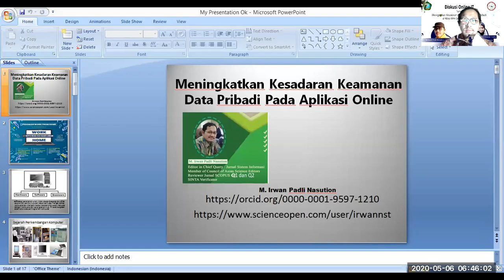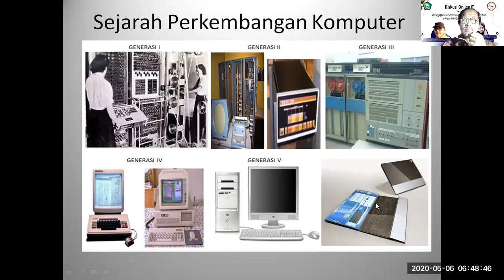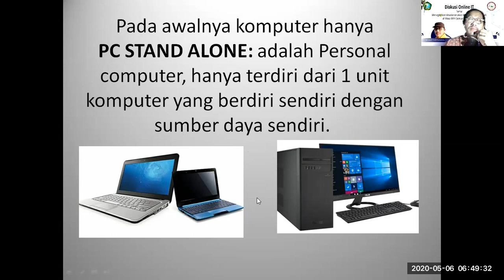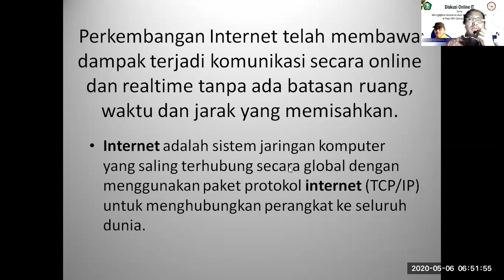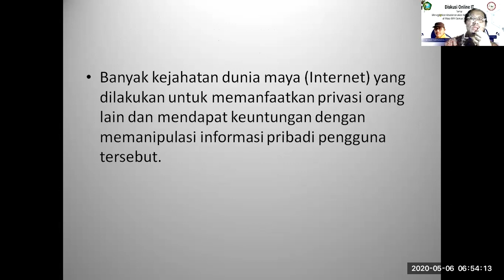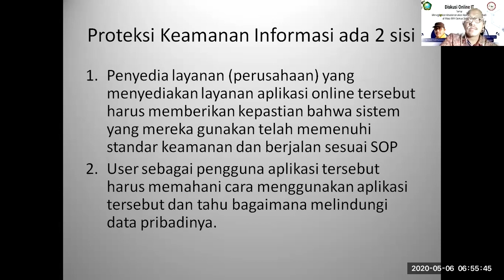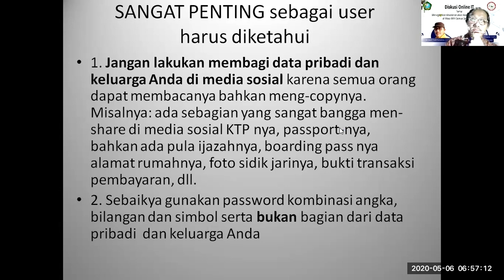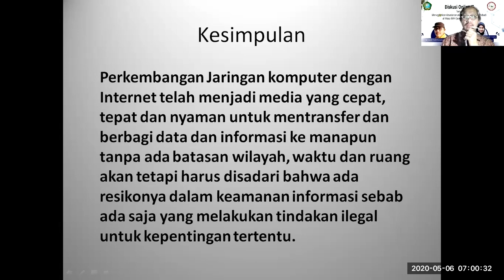Diskusi Online IT - Pentingnya Kesadaran Keamanan Data Pribadi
Video ini merupakan  materi pada acara diskusi online Mahasiswa,  berisi tentang dasar bagaimana setiap pengguna aplikasi online harus waspada dan hati-hati terhadap keamanan data pribadinya.
Narasumber  pada Acara ini adalah Bapak Muhammad Irwan Padli Nasution  (Reviewer Jurnal WOS, SCOPUS Q1, Q2 dan Q3, Dosen UIN Sumatera Utara serta Founder MRF)

Semoga bermanfaat.